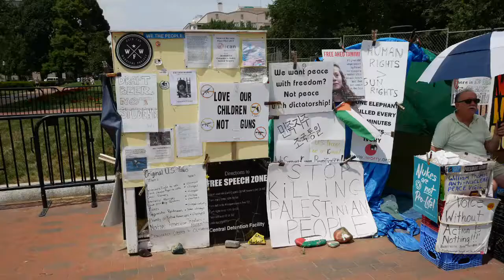Bacon Egg N Cheese 3